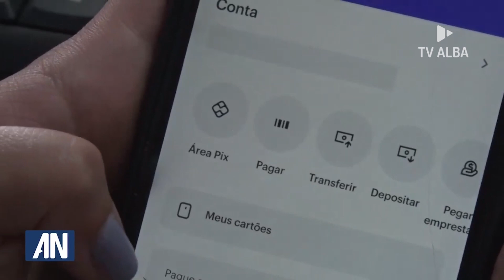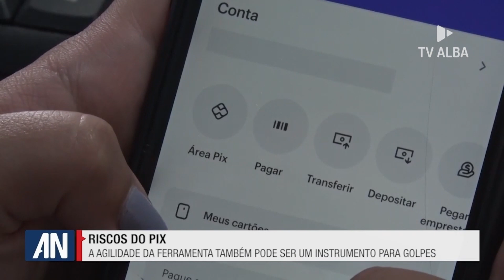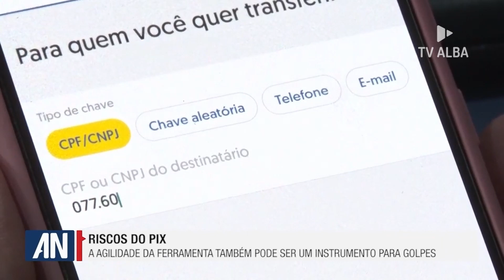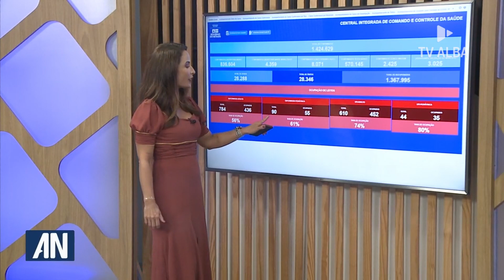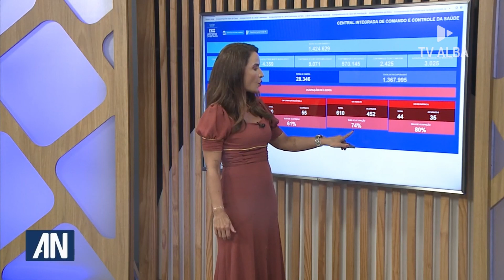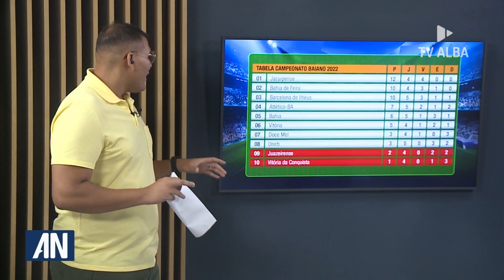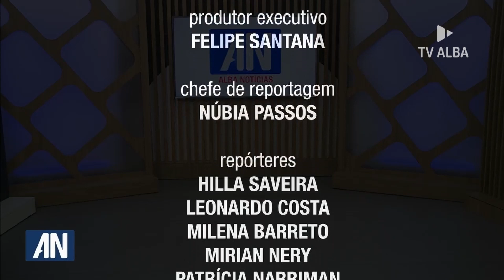ALBA Noticias 10/02/2022